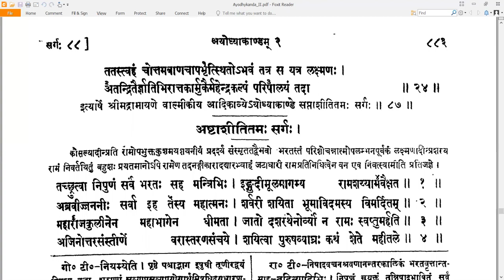87 Valmiki RamayaNam - वाल्मीकि रामायणम् - Ayodhyakandam अयोध्याकाण्डम् Sarga 87 सर्गः ८७